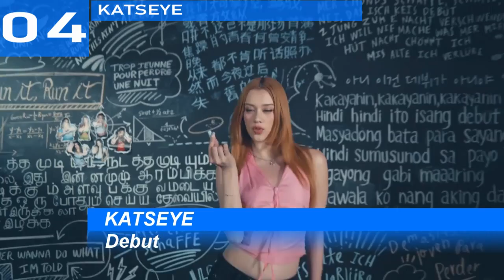Billboard Emerging Artists | Top 10 | September 14, 2024 | ChartExpress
Monday:

Tuesday:

Wednesday→Thursday

Thursday→Friday